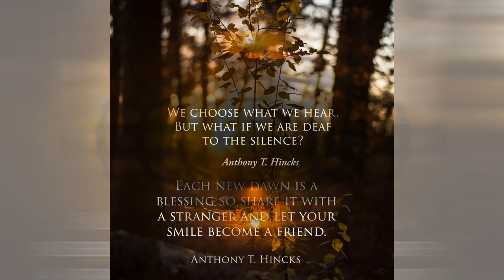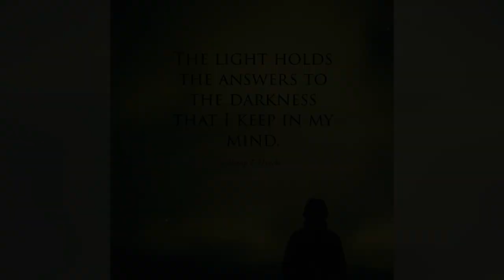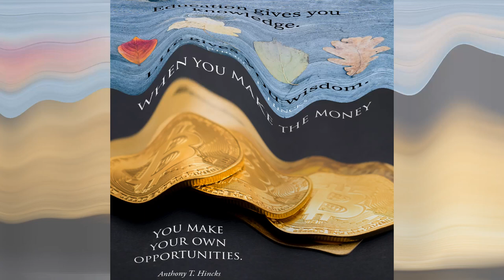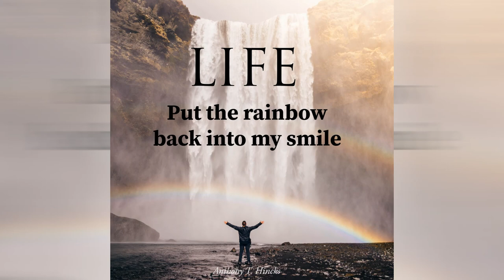Grease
"Grease" sung by Frankie Valli.

I remember the song and the movie from my younger days and it's a song that never grows old or out of date.